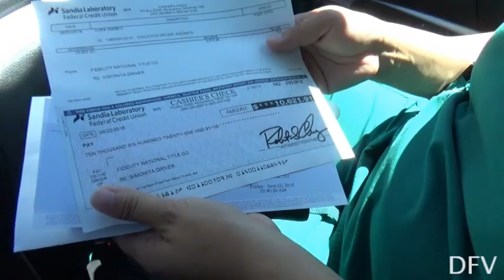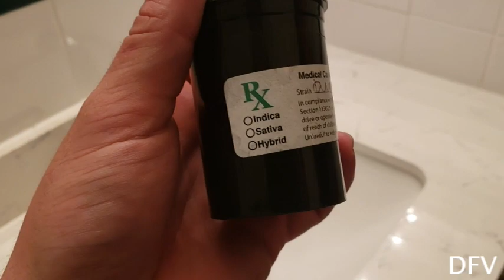Official Home Tour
Join us as we get the keys to our first home and show you an official home tour.

RPG t-shirts:
Teespring.com/RandomProGamingLLC